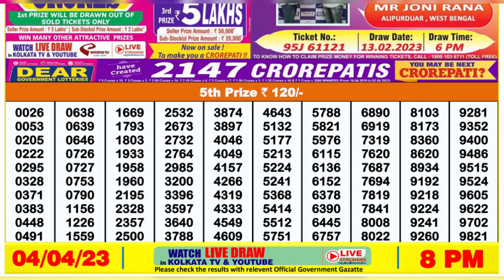Dear Lottery Sambad 8pm today 04.04.23 Nagaland State Lottery Result